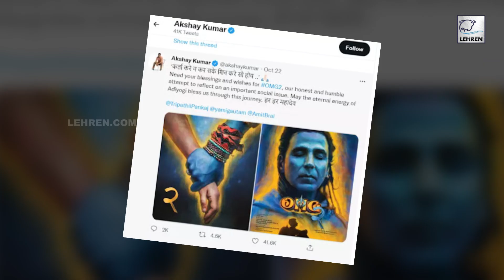10 Upcoming Movies Of Akshay Kumar In 2023 | Lehren TV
From OMG 2 to Bade Miyan Chote Miyan, check out the full list of Akshay Kumar's upcoming movies!